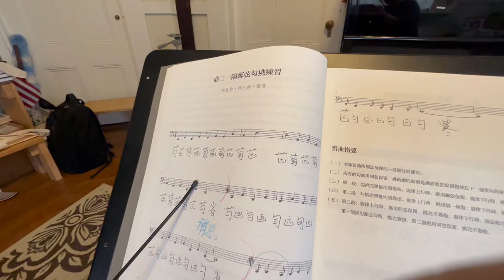A3c Guqin Tutorial: Shuishan Yu Etude 2: alternating gou & tiao-3 (教學視頻：于水山古琴練習曲二：散音勾挑交替；勾、挑的各種保留指法)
This video introduces the techniques for alternating gou and tiao on open strings. For gou, we practice retaining fingers on the same string; for tiao, we practice retaining fingers on neighboring string (T3R2, T4R3, etc.), across one string (T7R5, T6R4, etc.), and across two strings (T7R4, T6R3, etc.). This video uses the score for Etude Two 曲二 in Yu Shuishan Guqin Etudes 于水山古琴練習曲集. This video is taken by suona Master Yazhi Guo 郭雅志 on August 22, 2023.